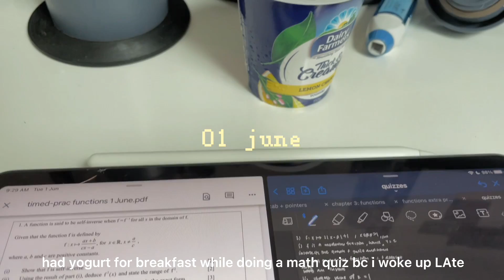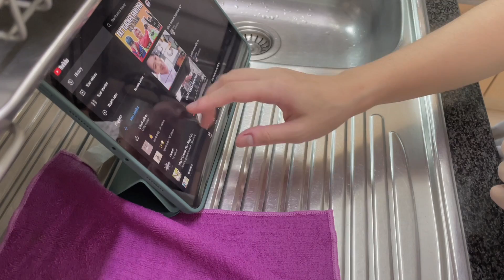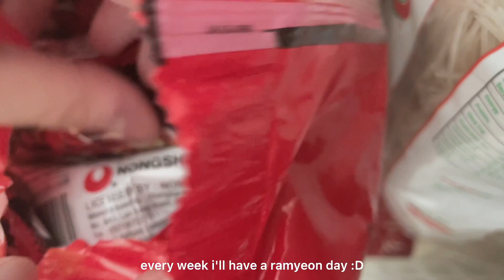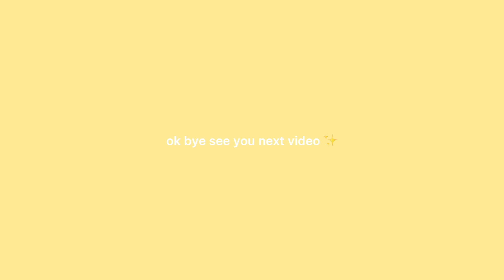what i ate in a week 😛 holiday edition 😚✊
i literally exercise and live to east dont mind my trashy diet HAHAHAHAHAHAAH
hope this made you hungry LOL UMM RMB TO EAT DINNER or breakfast or lunch (whatever time it is you are watching this) 🐽🐽

about me
⚪︎ age: 17

music
god's menu (stray kids)
txt anti romantic lullaby vers.
hot sauce (nct dream)

filming: iPhone 8+/iPhone 12 mini/iPad Pro 2018
editing: Final Cut Pro
ipad: 2019 ipad pro + apple pencil
2020 macbook air

things i use and FAQ
tide: alarm/study timer
clock: muji

socials
pinterest: ruuuuuuuuuui (10 Us!) / spudstudy